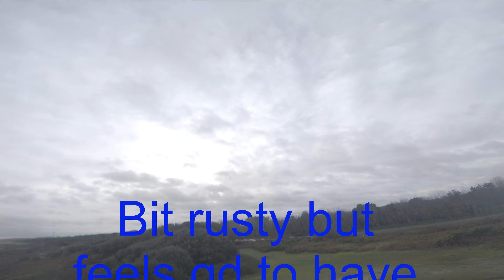Bit rusty but it didn't fly away happy days